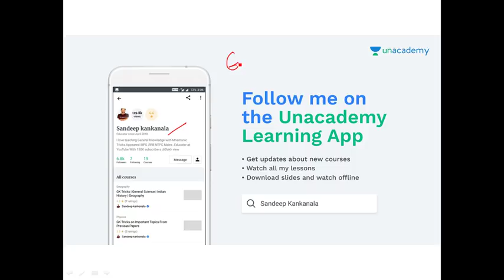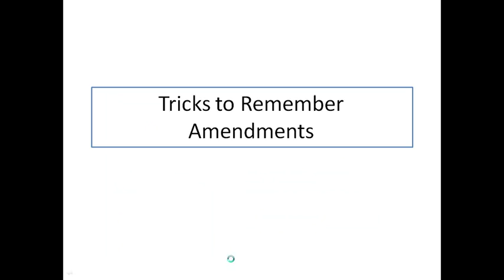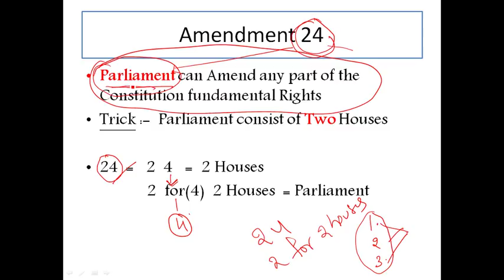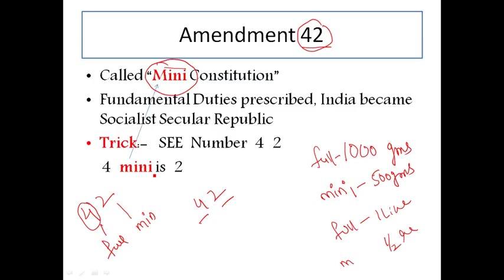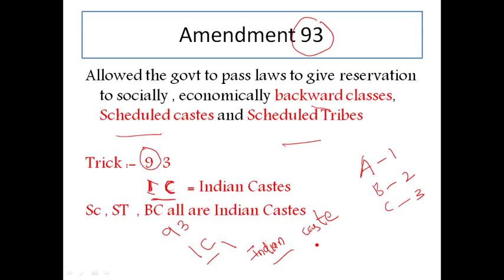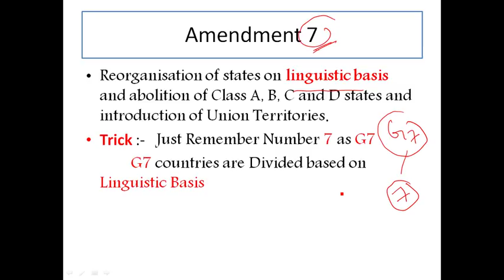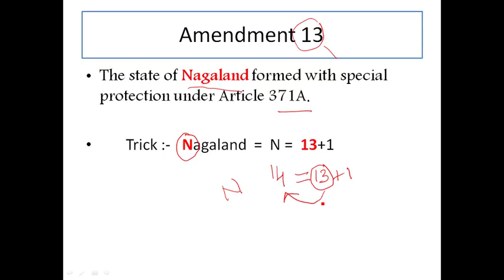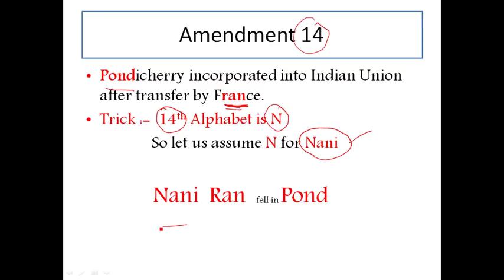Indian Polity Tricks :- భారత రాజ్యాంగ సవరణలు | AMENDMENTS